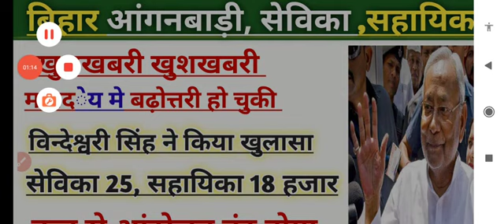बिहार आंगनबाड़ी सेविका|| सहायिका के मानदेय मे हुई बढ़ोतरी || bihar aanganbadi news today